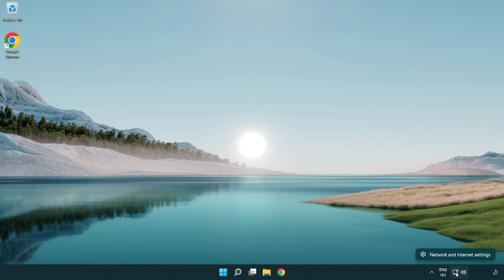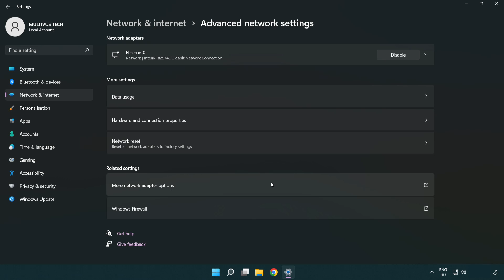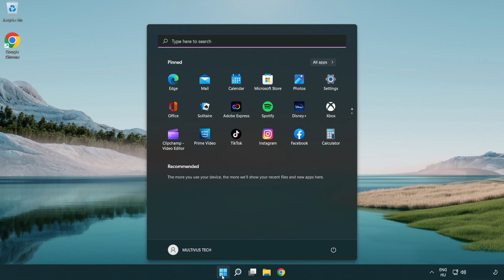How to FIX NARAKA BLADEPOINT High Ping!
I'm going to show How to FIX NARAKA BLADEPOINT High Ping!